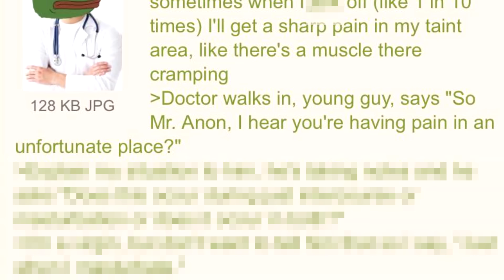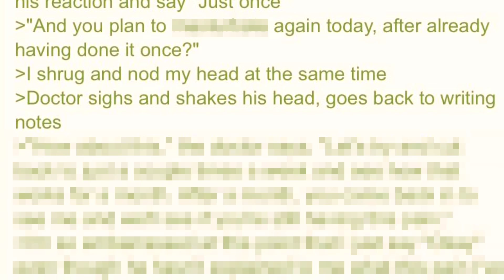Chronic Master Baiter - 4Chan Greentext Stories